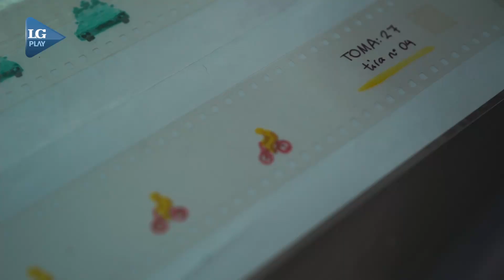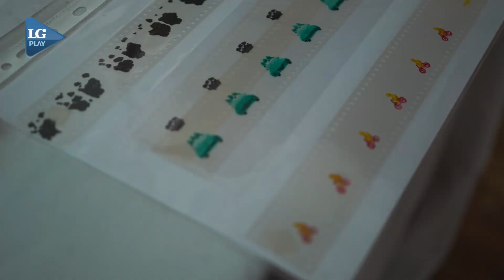Recicló material fílmico de "Rápido y Furioso" y contó una historia ambientada en la yunga tucumana